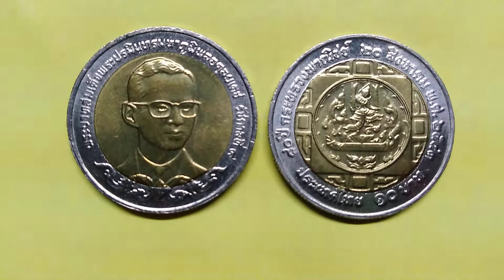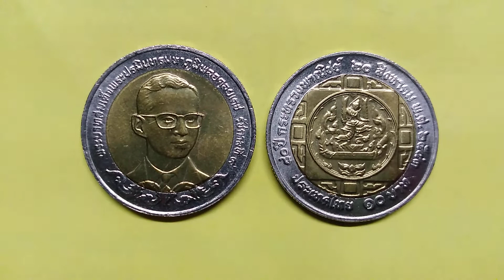เหรียญรัชกาลที่๙ เหรียญหายาก